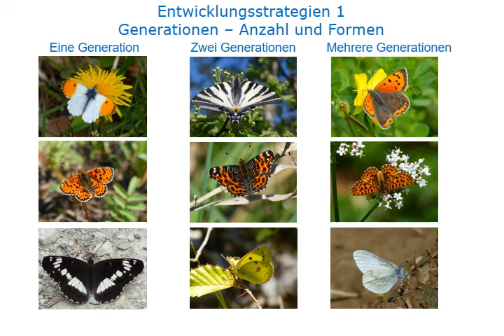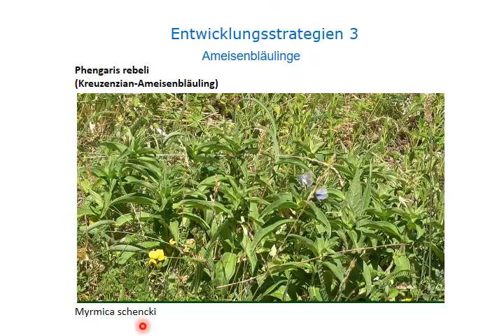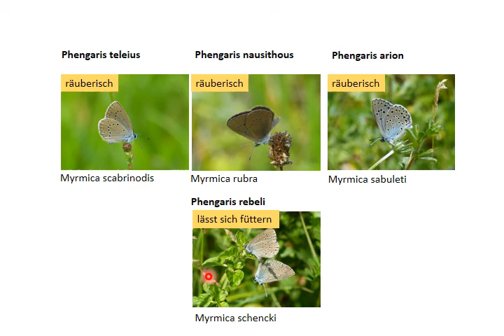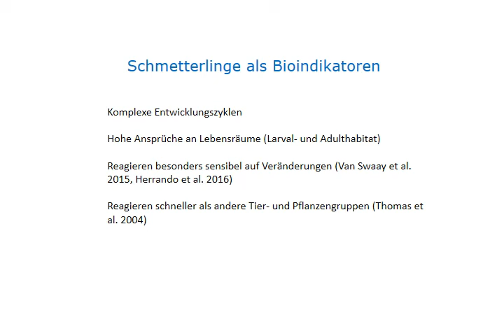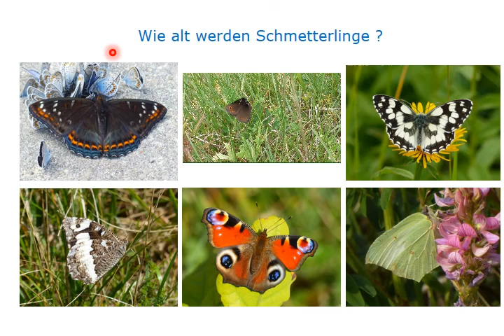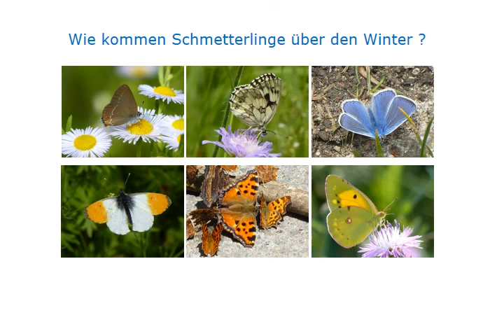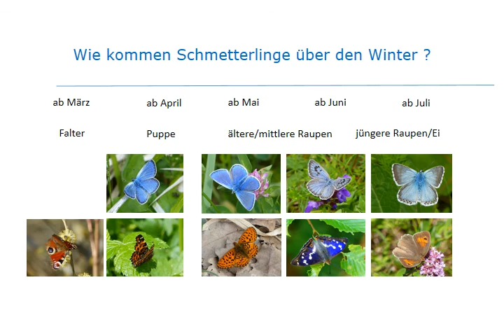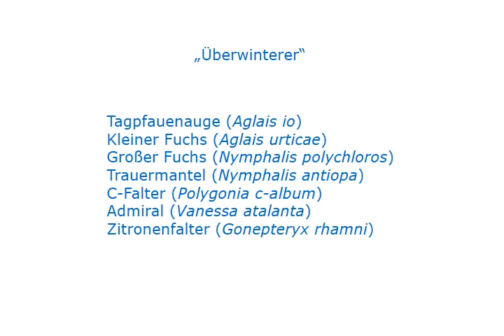Grundlage zur Entwicklung und Ökologie der Schmetterlinge Teil 2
Vorlesung Teil 2: Verschiedene Entwicklungsstrategien, Schmetterlingsfeinde, wie alt werden Schmetterlinge? Wie kommen Schmetterlinge über den Winter?